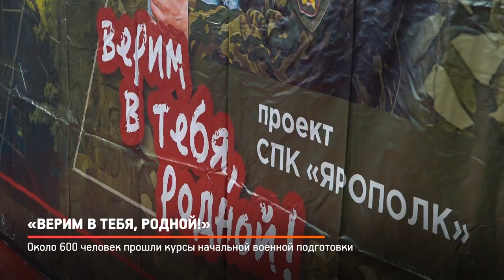Репортаж КРТВ / ГОДОВЩИНА БЕСПЛАТНЫХ УРОКОВ по НВП и ПОМОЩИ СВО / ВЕРИМ в ТЕБЯ, РОДНОЙ, 25.11.2023 г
РЕПОРТАЖ Красногорского телевидения!

25 ноября 2023 г. в СПК «ЯРОПОЛК» состоялось мероприятие, посвященное годовщине создания бесплатных курсов военной подготовки, а также женского движения «Верим в тебя, родной».

Все инициативы всегда начинаются с энтузиазма, даже при условии отсутствия материальной базы.
Так и курсы НВП начинались с теории и сборки/разборки автоматов, а женское движение плело сети из подручных материалов.

За год ситуация сильно поменялась.
На курсах сейчас есть даже анатомические модели для занятий тактической медициной, стайкбольный миномёт, охолощённые автоматы, разгрузочные жилеты и много другое.
Женское движение начиналось с экспериментов, первая сетка была сплетена из остатков белой ткани. А сейчас в клубе созданы все условия для постоянной работы, надо только желание.
За этот год круг друзей и единомышленников клуба Ярополк расширился.

Как и всегда мы встретились 25 ноября в теплом семейном кругу, вспомнили, всё, что произошло за этот год и обсудили, что будем делать дальше.
Также поблагодарили людей, которые приняли самое активное участие в гуманитарной миссии.

Чуть позже выйдет видео отчёт нашего прошедшего мероприятия!
2. Клуб в яндекс ДЗЕН
3. Канал клуба в РУТУБЕ